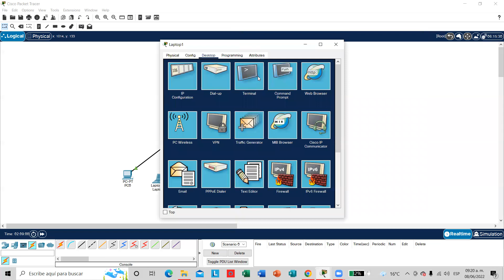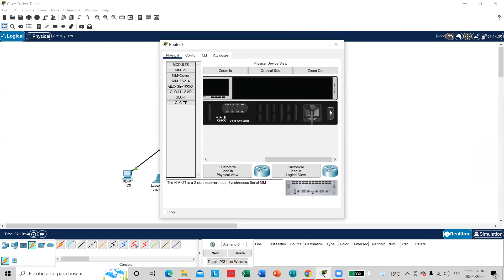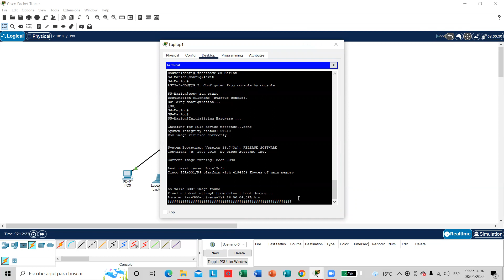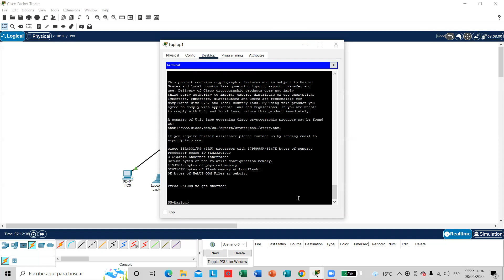50_4to-5to-6to primaria_computación y programación_Switch y router parte 3